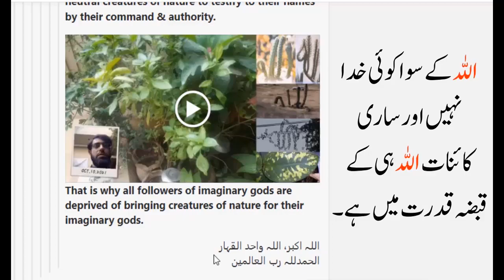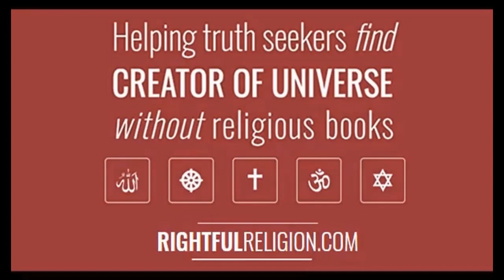Legend Muhammad Zeeshan Arshad | Official Intro | Divine Signatures of Allah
This video contains practical real world physical miracles of Allah as compilation in which it can be seen very clearly that Allah has written his personal name in Arabic language as "اللہ" through natural creatures in real time.

While it is true that false gods cannot perform such miracles because they do not exist so those who are looking for one true God can be guided through this video and help discovering and recognizing one true God of the universe in the 21st century of modern science & technology.

یہ ویڈیو اس بات کا پریکٹیکل ثبوت ہے کہ اللہ جب چاہے جہاں چاہے جس طرح چاہے درخت کے ذریعے یا بادلوں کے ذریعے یا کسی اور چیز کے ذریعے اپنا نام عربی زبان میں "اللہ" لکھ کر دکھاتا ہے لیکن غیر مسلموں کے بنائے ہوئے مصنوعی خدا ایسا کر کے نہیں دکھاسکتے اور نہ ہی وہ اللہ کو ایسا کرنے سے کبھی روک سکتے ہیں لہذا تمام غیر مسلم اپنی عقل کو استعمال کریں اور کلمہ پڑھ کر دین اسلام میں داخل ہو جائیں اور اپنے آپ کو اس عذاب سے بچائیں جو اللہ نے کافروں کے لیے تیار کرکے رکھا ہے کیونکہ وہ اللہ کے ساتھ شرک کر رہے ہیں اور اللہ تمام غیر مسلموں کے شرک سے پاک ہے اللہ کا کوئی بیٹا نہیں اللہ کی کوئی اولاد نہیں اللہ کا کوئی ماں باپ نہیں اللہ الصمد